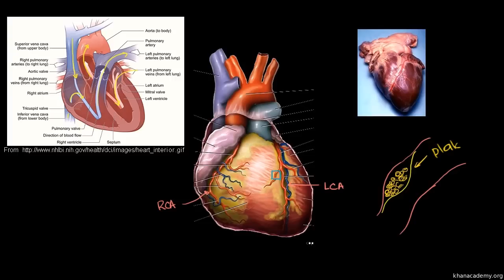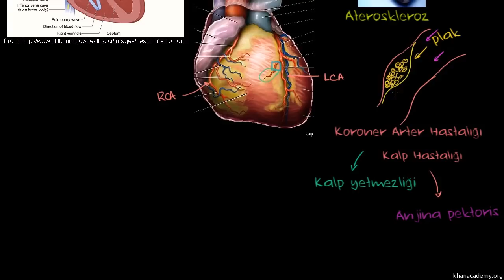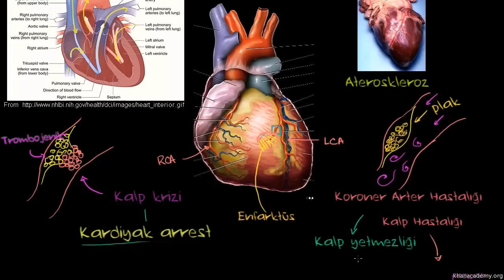Kalp Hastalıkları ve Kalp Krizi (Sağlık: Çeşitli Konular)